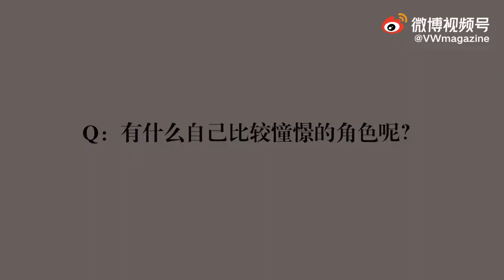Kachine 孙滢皓【VWidol Weibo update 2021.12.17】VWidol Quick Interview | VWidol 快問快答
每次回老家，除了见家人，他一定会做的事情是……
每晚睡觉前，他的护肤流程是……
成团以来，他印象中最深刻的、最开心的事情有……
解锁更多惊喜，来视频里一起寻找答案吧！  ​​​